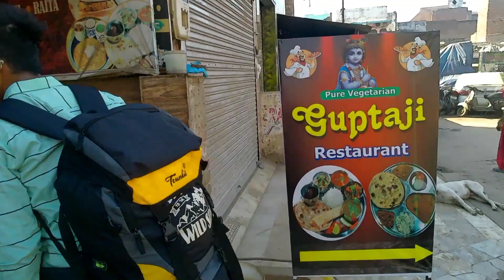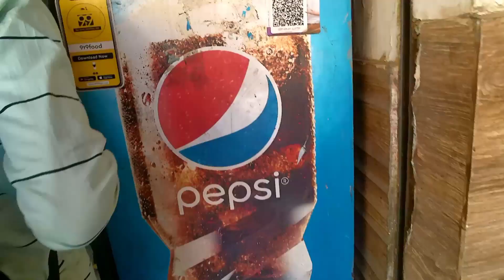Best Restaurant In Agra, agra street food, agra food,best food in agra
Best Restaurant In Agra, agra street food, agra food, agra food tour

You will see the best restaurant where you can eat near tajmahal agra

Hello
My Name Is NITIN TIWARI.I Am a Budget Traveller.In This Channel i Make Vlogs For the Different Places I Visit. Purpose Of This Channel Is To Show You The Different Destination so That You Can Also Plan a Trip For That Place.
Your love❤️ and support🙏 is needed.
NITIN TIWARI